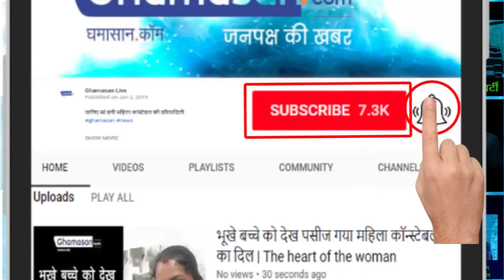इस बॉलीवुड एक्ट्रेस ने करी सरेआम ऐसी हरकत | Elli-avram skateboard Video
अमेरिका में स्केटबोर्ड पर यूं नजर आई ये बॉलीवुड एक्ट्रेस, बार-बार देखा जा रहा Video